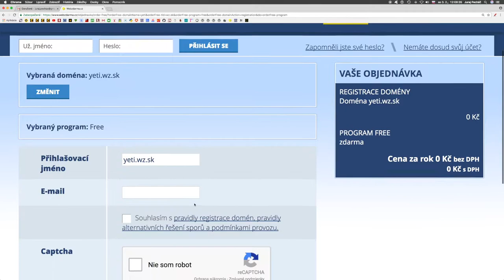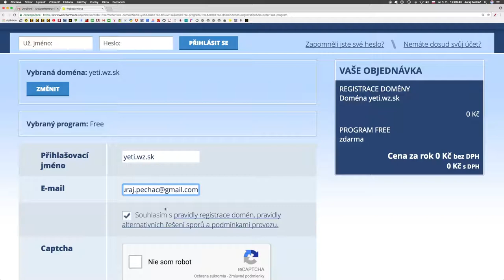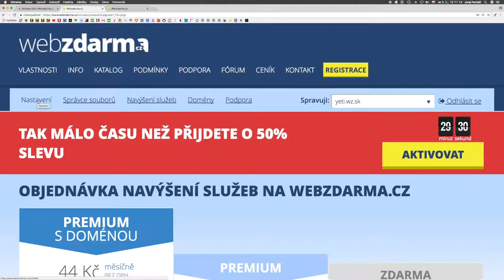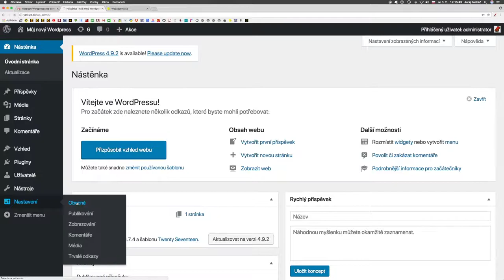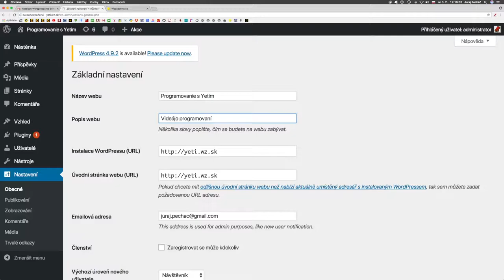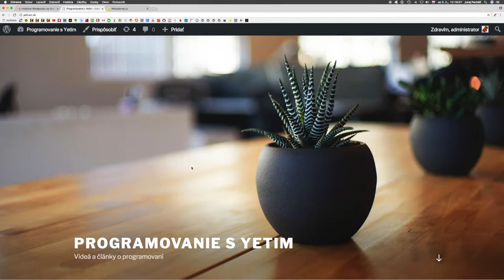821 ⛺️ WordPress a webzdarma.cz║Wordpress slovensky║ Programovanie s Yetim